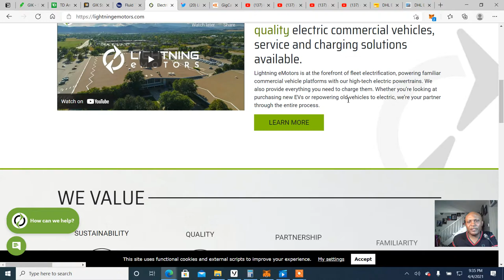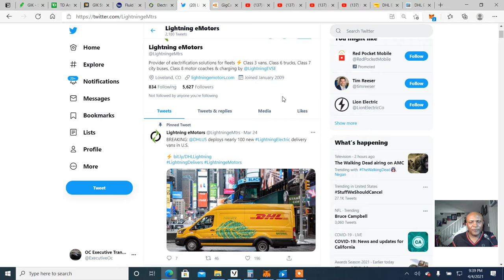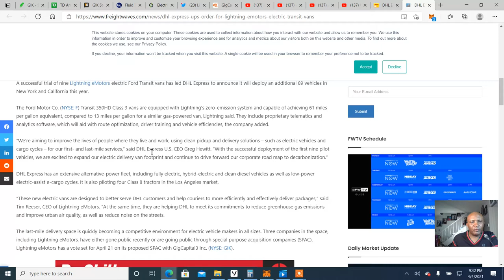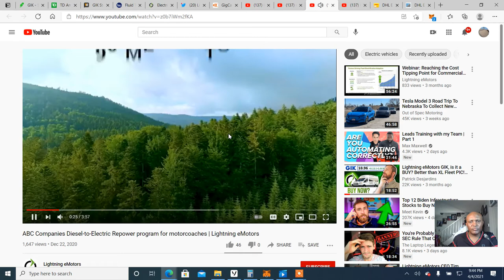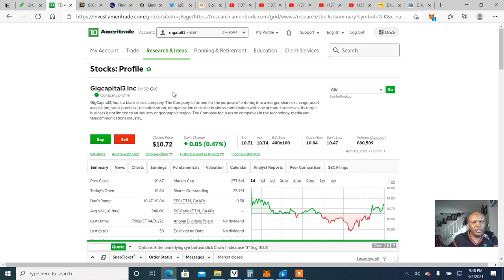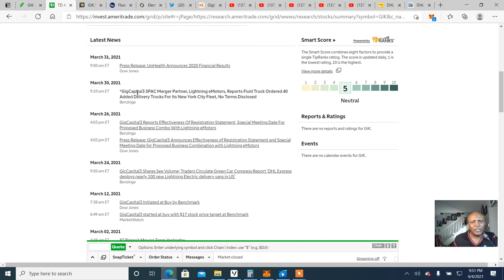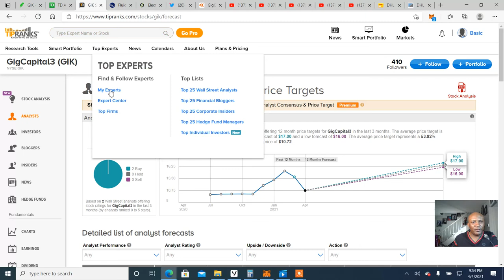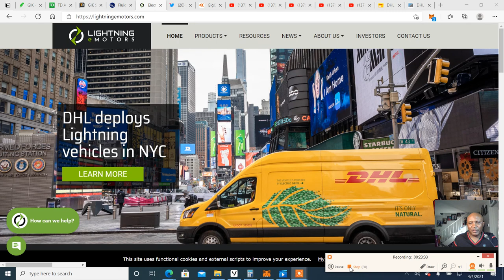LIGHTNING E MOTORS ANALYSIS (GIK)